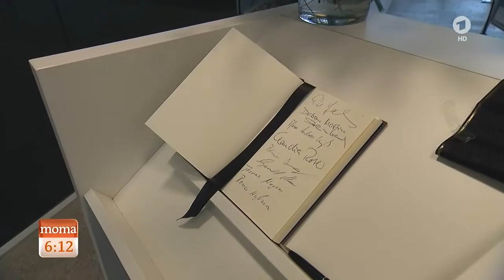Ursache des Zugunglücks weiterhin unklar